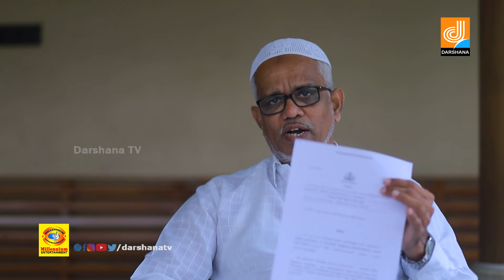അവസാനിപ്പിക്കേണ്ട അട്ടിമറികൾ | NILAPAD |Abdussamad Pookkottur|Darshana Millennium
അവസാനിപ്പിക്കേണ്ട അട്ടിമറികൾ | Nilapadu | Abdussamad Pookkottur | Darshana Millennium